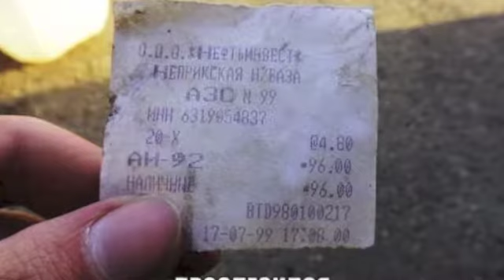НОВАЯ ПОДБОРКА АВТОПРИКОЛОВ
НОВАЯ  ПОДБОРКА  ФОТО  АВТОПРИКОЛОВ

ДАВАЙТЕ С ВАМИ ЗНАКОМИТЬСЯ:
Найди меня / Find me at :
И БУДЕМ  ДРУЗЬЯМИ

Many thanks to all for your kind comments .
Everything for my friends .

Кто дочитал до этого места, тому посылаю ❤️